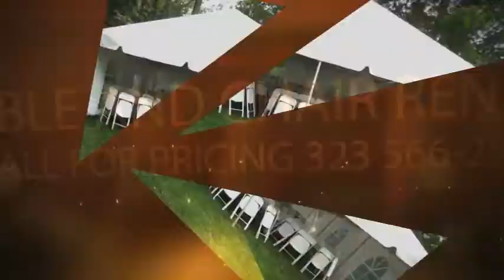Jumper Rental | Party Supplies | Los Angeles | Compton | Maywood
Jamay Lynwood Party Jumpers & More

Jamay Lynwood Party Jumpers & More has everything you need for your party or event no matter how elaborate or intimate. Business contact Alejandro Espinosa can direct you to Professional Sales Representative Michelle Olguin who can help you decide what party supplies you will need to make your event a huge success.